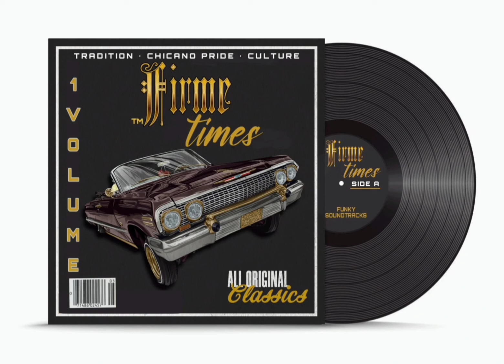Zapp & Roger- Be Alright